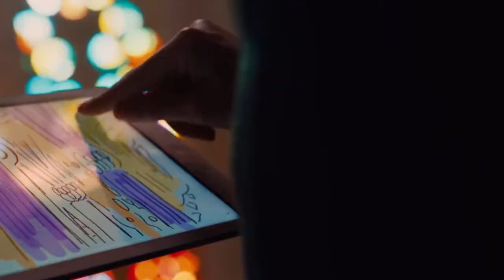▶ iPad Air | Qui peut le plus pèse le moins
L'iPad Air est d'une finesse et d'une légèreté invraisemblables. À force de perfectionnements, nous sommes parvenus à diminuer son volume de près d'un quart par rapport à l'iPad de génération précédente. Et pourtant, dès que vous le saisirez, vous sentirez à quel point il est robuste.